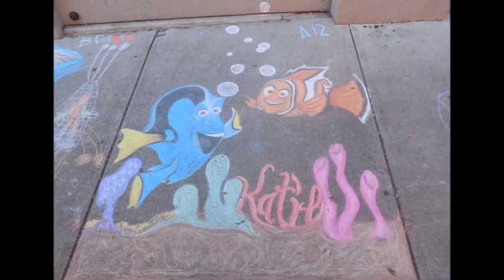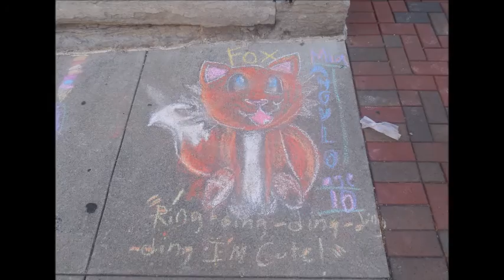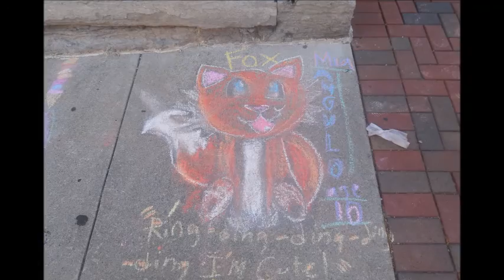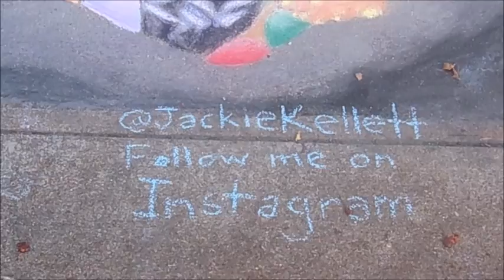First Friday Delaware Ohio July 1st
Yet another first Friday here in Delaware Ohio. Its always a blast to go to these here in Delaware